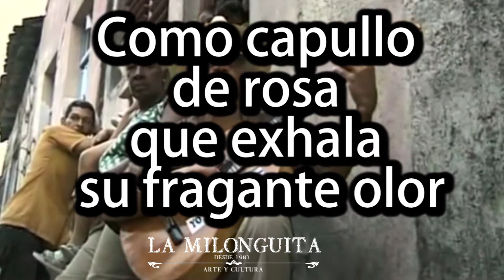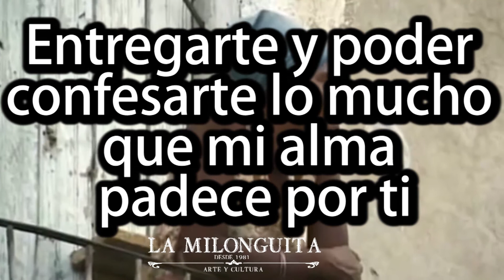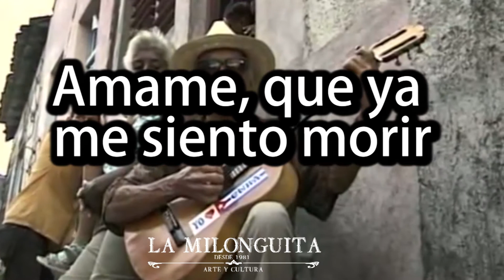Amame (Son cubano) Los Maraqueros